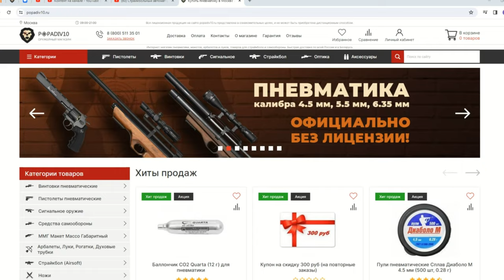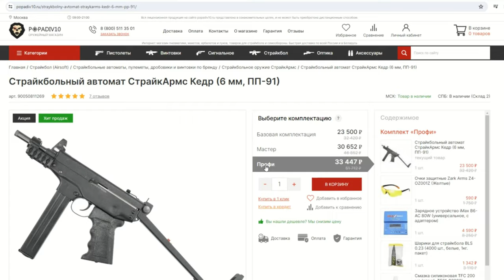Оптический прицел T-Eagle SR 3-12x32 AO FFP IR (25.4 мм, подсветка) Видео Обзор